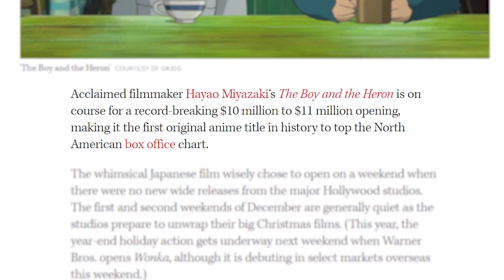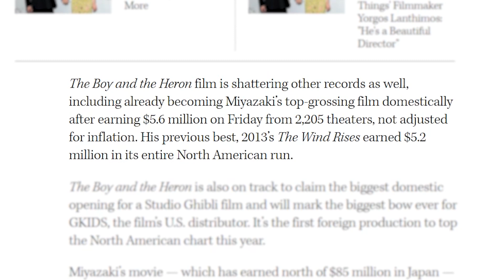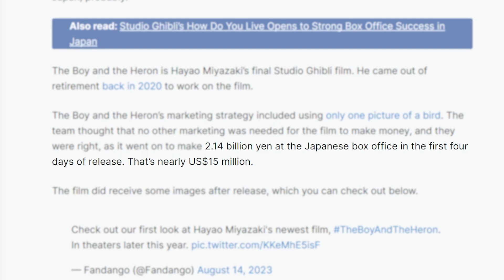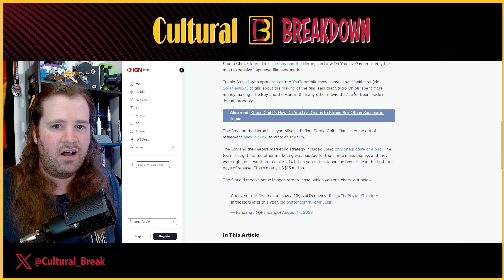The Boy and the Heron Makes History for Studio Ghibli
Hayao Miyazaki’s latest film The Boy and the Heron is on track to make history for Studio Ghibli by becoming the first original anime film to open at the top of the North America charts.

Early projections for The Boy and the Heron have it making $10-$11 million domestically during its opening weekend. It is not the highest grossing original anime to open in North America, but with no other major releases this film was able to make big waves.

Sources:
►The Hollywood Reporter:
Box Office: Hayao Miyazaki’s ‘The Boy and the Heron’ Soaring to Record $10M-$11M U.S. Opening